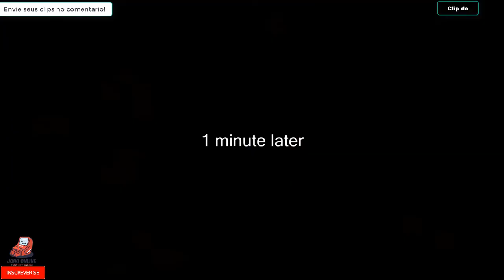Os melhores Bug dos games de todos os tempos #1